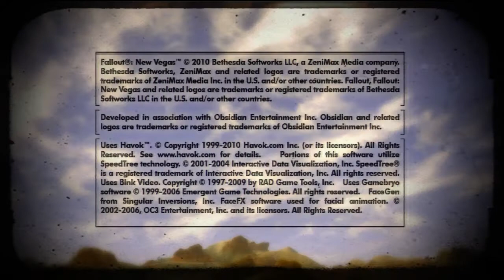Fallout New Vegas Very Hard Hardcore) Part 140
Welcome to another episode of: